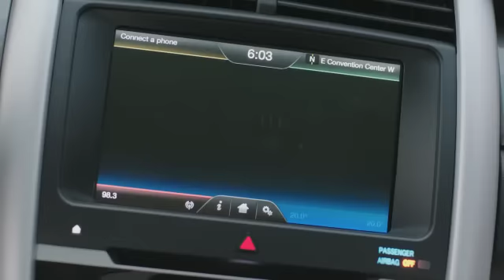Ford Edge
Music & Sound design - Yessian
(Composer - Hugh Wilson)